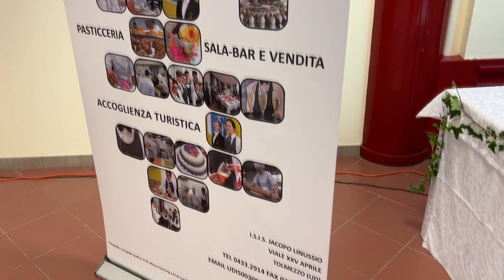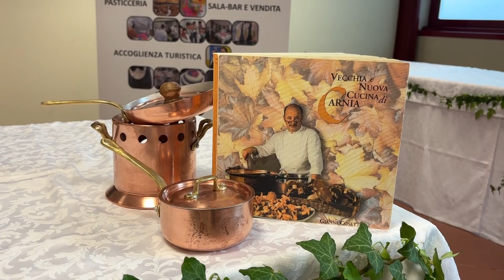3^ Concorso Gianni Cosetti Tolmezzo